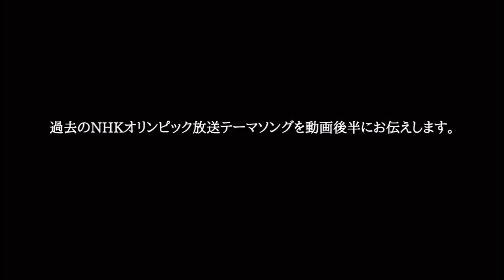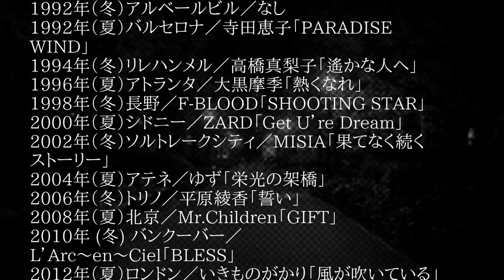安室奈美恵／Hero（NHKリオデジャネイロオリンピック・パラリンピック放送テーマソング）#02 JPnews禅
NHKリオデジャネイロオリンピック・パラリンピック放送テーマソングに決定した。

安室は「大変光栄です。応援の気持ちを込めて、この曲を歌っていきたいと思います」とコメント。

NHKは起用理由について「人々の胸に響く力強い歌声」、女性シンガーの第一人者として「幅広い世代から支持されている」ことがポイントということ。

「4年に一度の大舞台に臨むアスリートの思い、それを後押しする人々の思いを素直に表現し、ダイナミックな楽曲とともに、

皆様に多くの感動を与えてくれるものと期待しています」とコメントしています。

■過去のNHKオリンピック放送テーマソング
1988年（夏）ソウル／浜田麻里「Heart and Soul」
1992年（冬）アルベールビル／なし
1992年（夏）バルセロナ／寺田恵子「PARADISE WIND」
1994年（冬）リレハンメル／高橋真梨子「遙かな人へ」
1996年（夏）アトランタ／大黒摩季「熱くなれ」
1998年（冬）長野／F-BLOOD「SHOOTING STAR」
2000年（夏）シドニー／ZARD「Get U’re Dream」
2002年（冬）ソルトレークシティ／MISIA「果てなく続くストーリー」
2004年（夏）アテネ／ゆず「栄光の架橋」
2006年（冬）トリノ／平原綾香「誓い」
2008年（夏）北京／Mr.Children「GIFT」
2010年 (冬) バンクーバー／L’Arc～en～Ciel「BLESS」
2012年（夏）ロンドン／いきものがかり「風が吹いている」
2014年（冬）ソチ／コブクロ「今、咲き誇る花たちよ」
2016年（夏）リオデジャネイロ／安室奈美恵「Hero」

・ Recommended

お勧め動画

公式
サイン盗み
乙武洋匡
藤田菜七子
ぼくのいのち
哀川翔、生クリームどっきり
ニュースやまがた6時
立川梅春
土屋太鳳
あさが来た147
シマウマ
あさが来た148
戦艦大和
流氷大回転
仲川遥香
夏目友人帳
水曜日のダウンタウン 新田恵海　AV ラブライブ